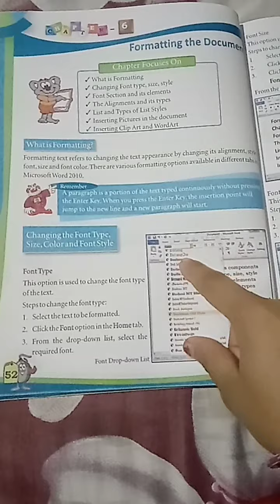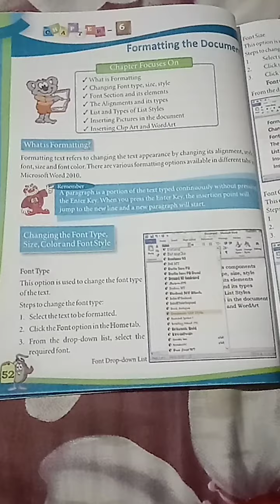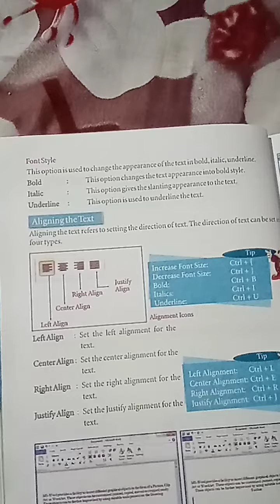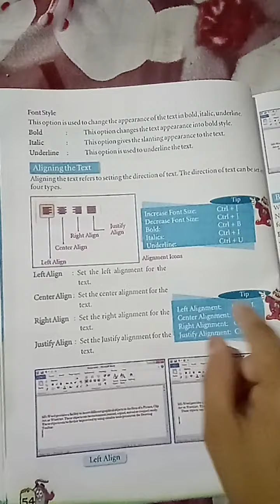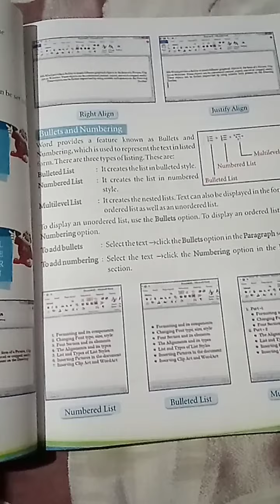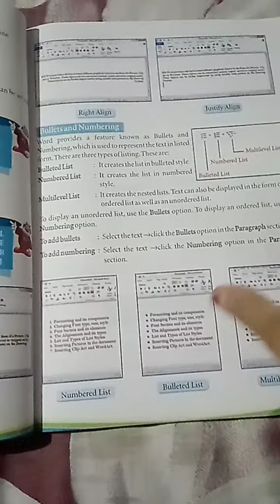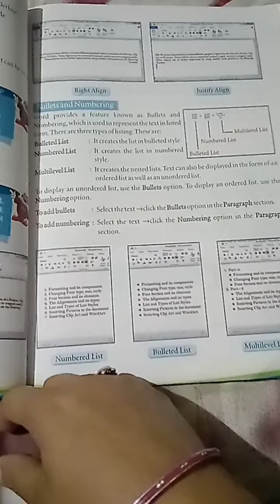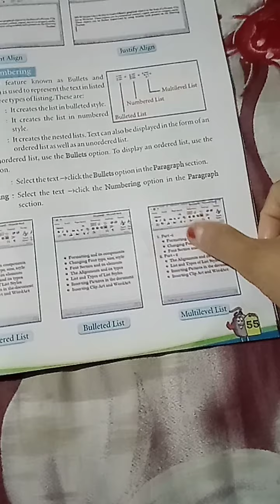Class_4th, Ch_6(Formatting The Document) Part_1....by Preeti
Class-4th
07/01/2021